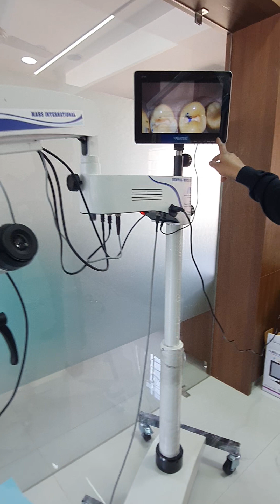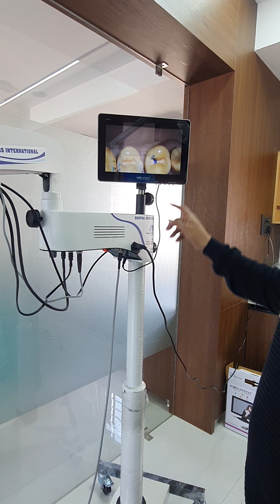MARS INTERNATIONAL DEMO VIDEO TO DR. KAUSHIK IN GUJRAT 5 STEP TILTING LED FLOOR STAND BEAM CAMERA TV